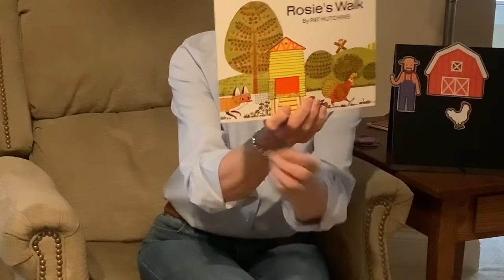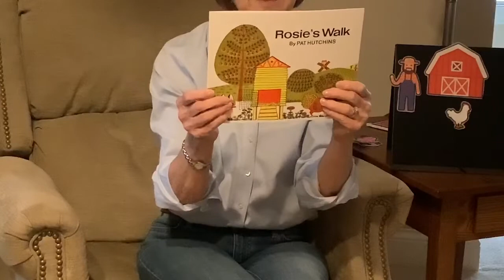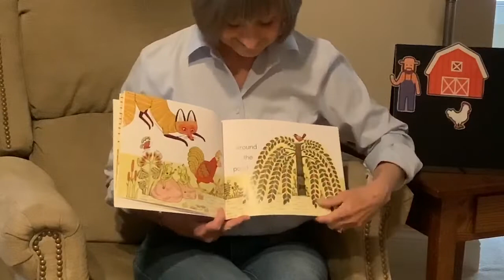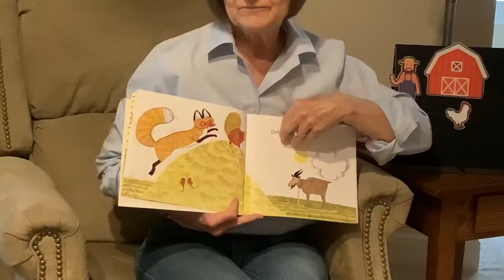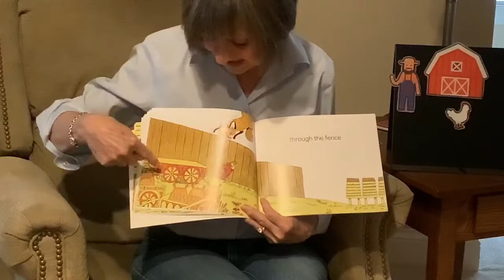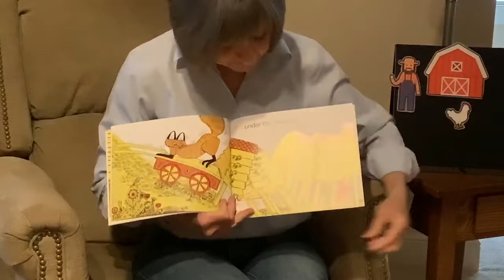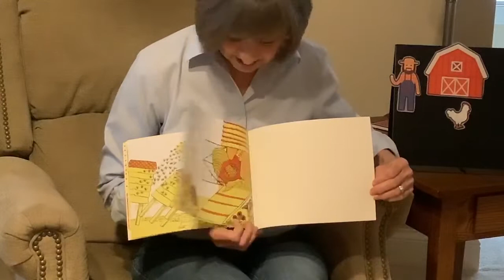Storytime with Miss Jenny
Although Miss Jenny would much rather do this storytime at Northwest Library, where she can see your smiling faces, she's happy to lead us in songs and rhymes from home until we can all safely be together again.